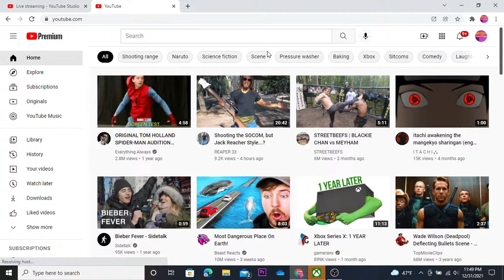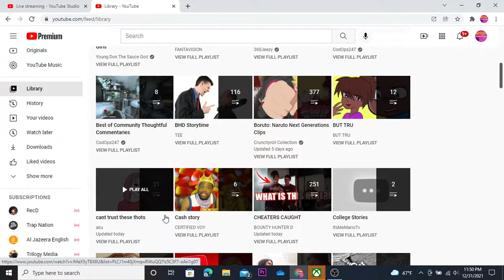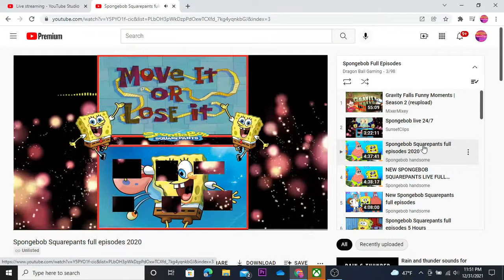Spongebob Squarepants Live New Years Stream